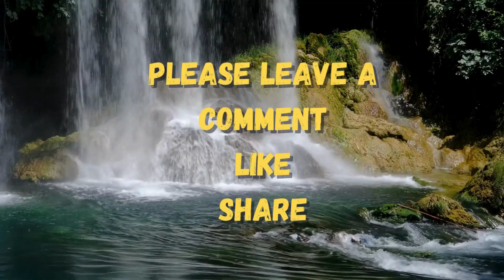1 Hour of Meditation and Relaxation Music with Peaceful Nature Scenes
Immerse yourself in one hour of soothing music designed for meditation and relaxation. Paired with peaceful nature scenes, this video creates the perfect atmosphere to calm your mind, reduce stress, and promote inner peace. Whether you're meditating, practicing mindfulness, or just relaxing, let the gentle sounds and visuals guide you to a place of serenity.